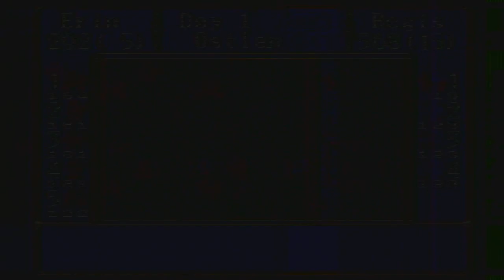Gemfire [GEN E&A LP2] ep 1: From The North pt 13